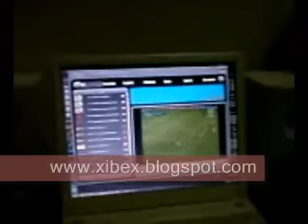FREE ONLINE TV, WATCH FAVORITE CHANNEL INCLUDING LIVE SOCCER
Watch your favorite TV programs, including movies, MTV, live soccer match, ESPN, StarSport, other sports (tennis, cricket, basketball etc) news (FOX, CBS etc), cartoon, documentary and many more... More than 1000 channel, absolutely FREE...